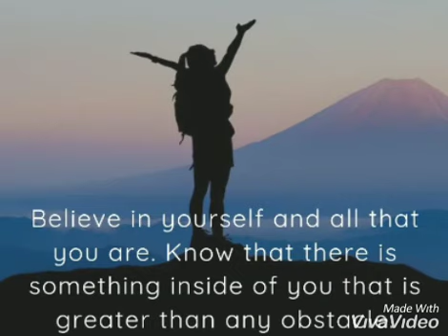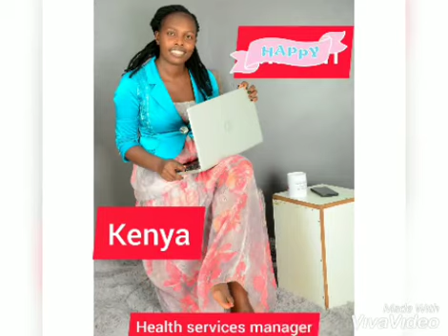How To Start Global Digital Business, Register to my website now.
My name is Verna, and I am originally from the Philippines came to MB. Canada in 2001. I am a mother of two boys, I have a supportive husband, and now we live in Calgary, Alberta, Canada; in 2004 started working in a health area, and in 2012 I became a Licensed practical nurse (LPN). Global digital business owner.

Our Business; Is Worldwide
No selling involve + No phone call.
Has an automated system run 24/7
Includes personal mentoring and coaching
It flexible hours 1-2 hours/day or up to you (control when and where we can work)
We teach people from all industries.
Provides all  video Training tools
This business is proven lots of people were successful; it is taxable and 100% legitimate. In our private community group, we are now 83K members who are successful and over a thousand business owners globally; we are growing every day.
The First Step is to watch our live complimentary webinar at 5 PM PST/ 8 PM EST on Tuesday and Thursday twice a week. Action Now. Thanks